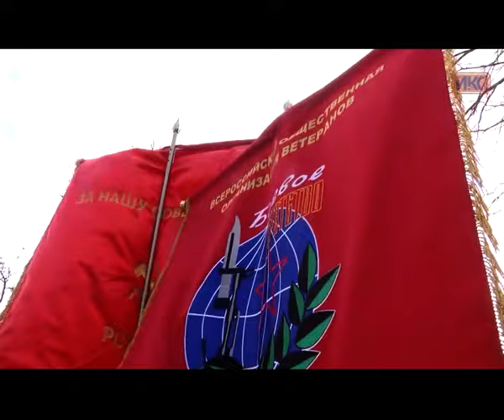В Севастополе отметили годовщину вывода советских войск из Афганистана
27-ю годовщину вывода советских войск из Афганистана отметили в России. В Севастополе в честь памятной даты провели панихиду во Владимирском соборе. К Вечному огню Мемориала героической обороны Севастополя в 1941-42 гг. возложили цветы, в сквере воинов-интернационалистов провели митинг — вспоминали погибших солдат и чествовали выживших.